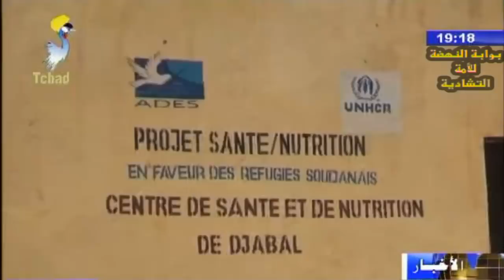النشرة الرئيسية من الفضائية التشادية ليوم 17 مايو 2018م